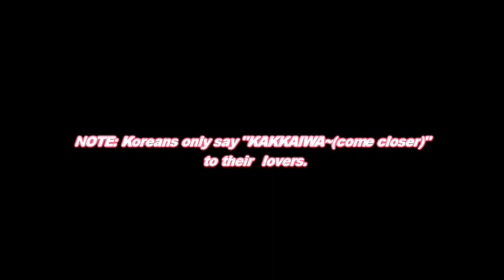TaeNy - Do You hate me?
credit mushroomfany & soshisubs for the subs + krisargee@twitter +taenyclasx |